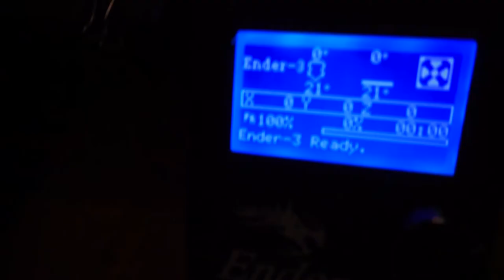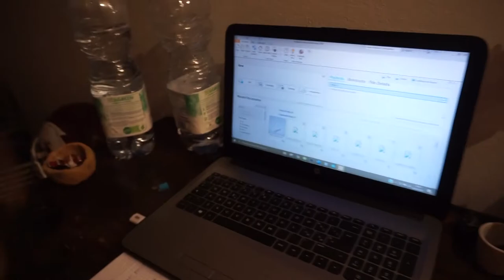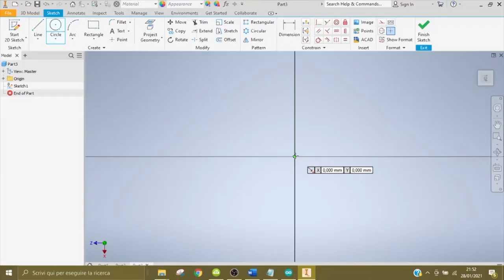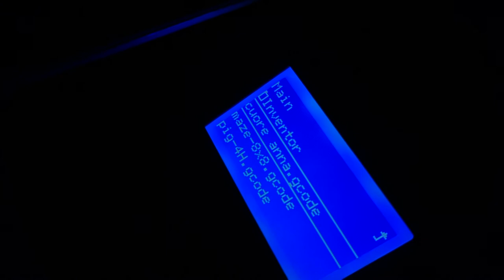I primi passi FORZATI di Anna nel mondo della stampa 3D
Diciamo che non era programmato (come sempre) e l'Anna non era a favore ma questo a noi non interessa, è anche la mia prima stampante 3D ed è stata tutta una scoperta, ora sto approfondendo l'argomento.
E' una Ender 3 e mi sto trovando molto bene, come programma per il disegno ho usato inventor, ovviamente l'Anna odia queste cose ma volevo testare le sue doti da progettista, e' stata promossa.
Il pezzo l'ha buttato subito dopo